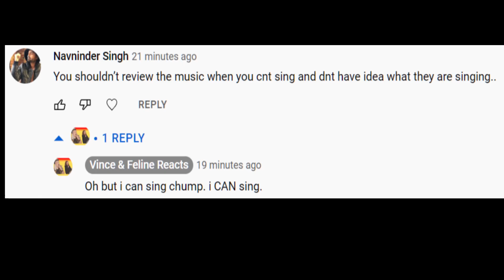When People Say I Can't Sing - Freddie Mercury The Golden Boy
When people say i cant sing, i show them this. Freddie Mercury golden boy snippet.